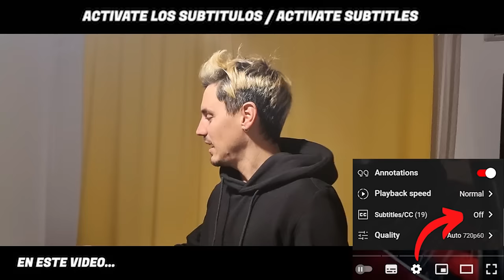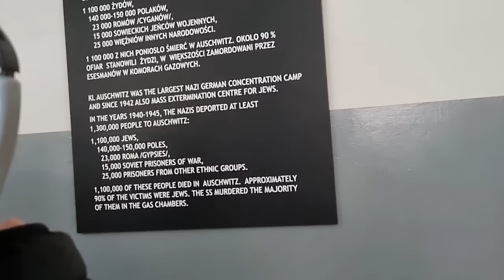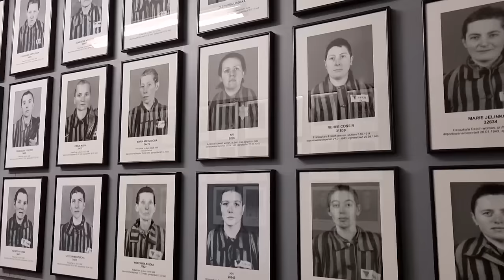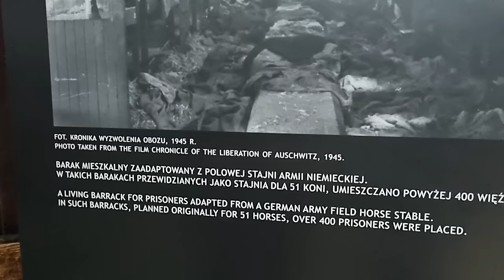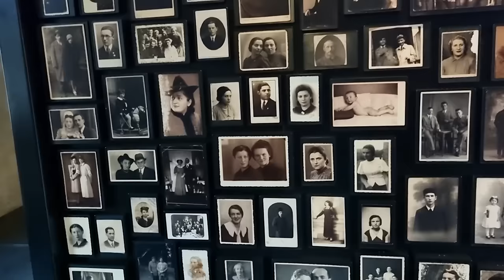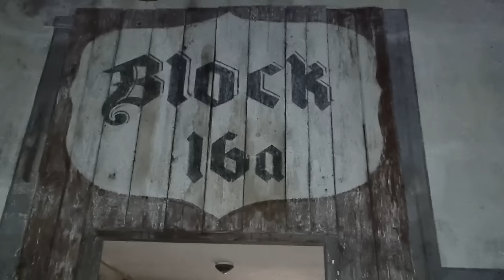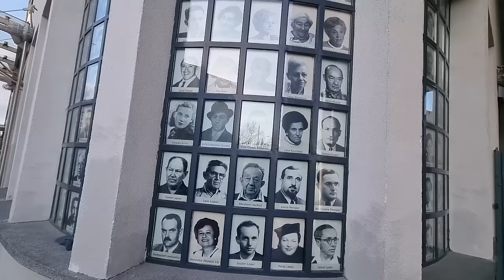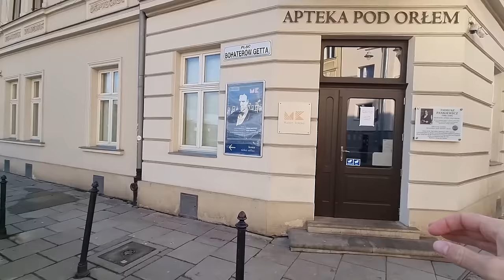NUESTRA ÚLTIMA VEZ EN AUSCHWITZ - Visitamos El Campo De Concentración 🇵🇱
El complejo Auschwitz​ (cuya denominación oficial en alemán es «Konzentrationslager Auschwitz») estuvo formado por diversos campos de concentración y exterminio de la Alemania nazi en los territorios polacos ocupados durante la Segunda Guerra Mundial. Comprendía Auschwitz I -campo original-, Auschwitz II-Birkenau -campo de concentración y exterminio-, Auschwitz III-Monowitz -campo de trabajo para la IG Farben- y 45 campos satélites más. Situado en Oświęcim a unos 43 km al oeste de Cracovia, fue el mayor centro de exterminio del nazismo, donde fueron enviadas cerca de un millón trescientas mil personas, de las cuales murieron un millón cien mil, la gran mayoría era judía (el 90 %, un millón), aunque también deben contarse a polacos, gitanos,testigos de jehová, prisioneros de guerra, comunistas, disidentes del régimen, etc.2​

🔥Capitulos:

00:00 Carretera a Auschwitz
05:55 Entrada a Auschwitz I
14:18 Camara de Gás
14:50 Parada Para Comer
15:38 Auschwitz II
27:28 Fabrica de Schindler
30:10 Farmacia Orlem
31:33 Monumento de las 70 Sillas

3️⃣ Crypto USDT: TTn6UBwYFfv4DfPqgKE4GPbZqznUWFC6dn